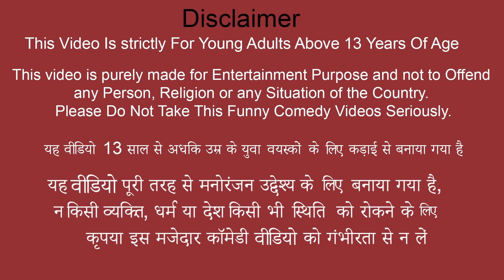Rope Pulling iPhone Money Game Challenge Comedy Video Moral Stories Hindi Kahaniya New Funny Comedy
Rope Pulling iPhone Money Game Challenge Comedy Video Moral Stories Hindi Kahaniya New Funny Comedy Video.